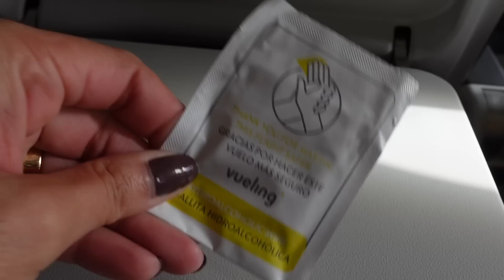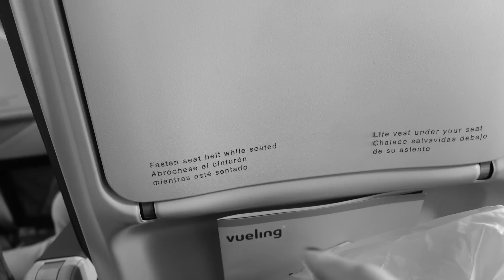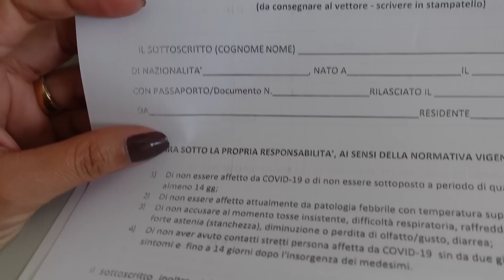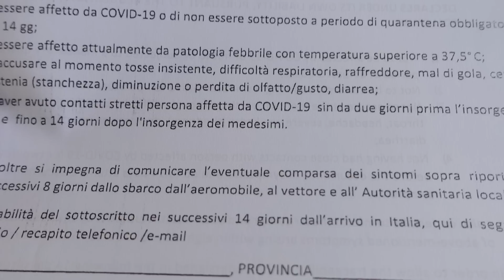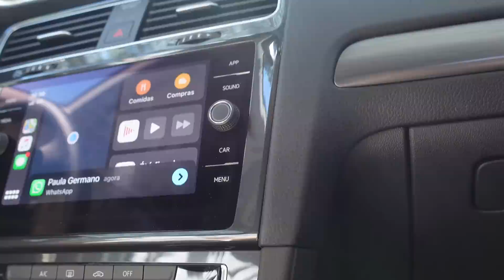PRIMEIRA VIAGEM DE AVIÃO DEPOIS DA QUARENTENA | RÊ ANDRADE